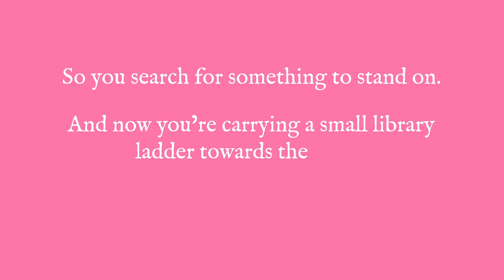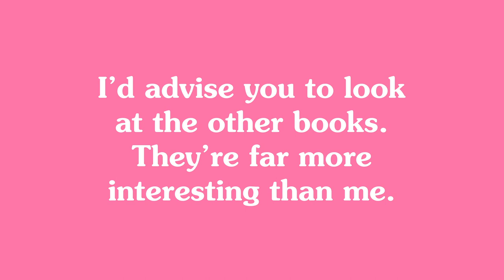Jarvis Cocker, Richard Ayoade & Lydia Fox perform The Book That No One Wanted to Read | Book trailer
Richard Ayoade's brilliantly funny book, The Book That No One Wanted to Read, which features illustrations by Tor Freeman, is also available as an audiobook.

Starring Jarvis Cocker, Richard Ayoade and Lydia Fox, The Book That No One Wanted to Read is a hilarious listen that will be replayed again and again.

Available now from all good audiobook retailers.